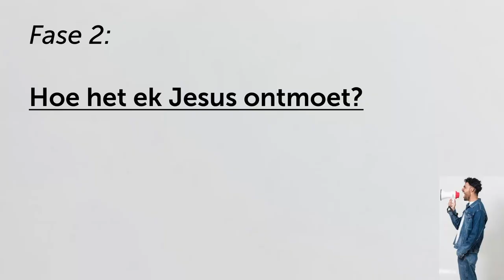FASE 2: Vertel jou storie van hoe JY Jesus ontmoet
Hierdie is 'n uitknipsel van die preek: Vertel net jou storie - Wees net `n Ooggetuie | BUURTWAG.